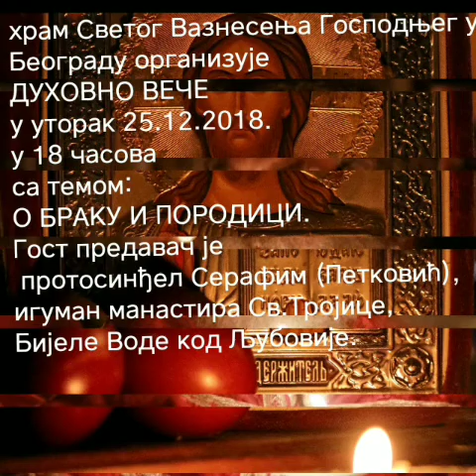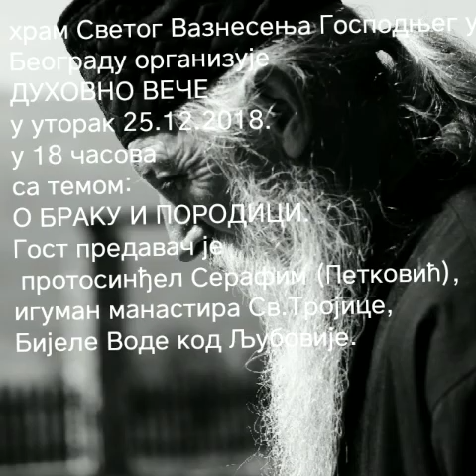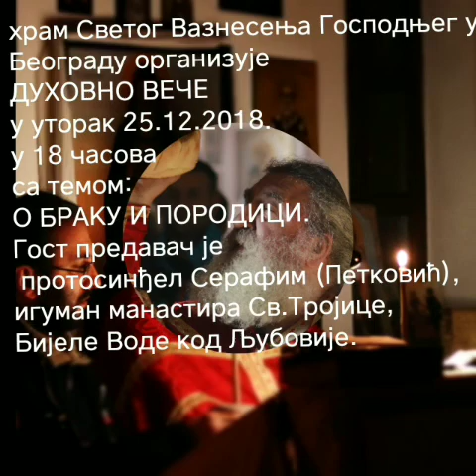2018-12-25 u 18ч најава предавања ПОРОДИЦА И БРАК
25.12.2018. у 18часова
храм Светог Вазнесења Господњег у Београду организује:
 ДУХОВНО ВЕЧЕ
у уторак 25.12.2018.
са темом:
О БРАКУ И ПОРОДИЦИ.

Гост предавач је протосинђел Серафим (Петковић),
игуман манастира Св.Тројице,
Бијеле Воде код Љубовије.